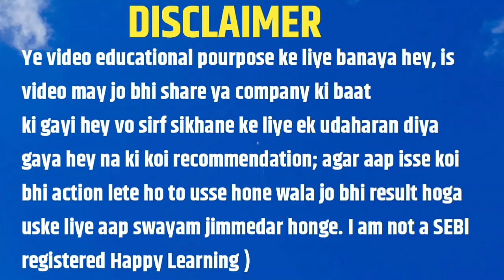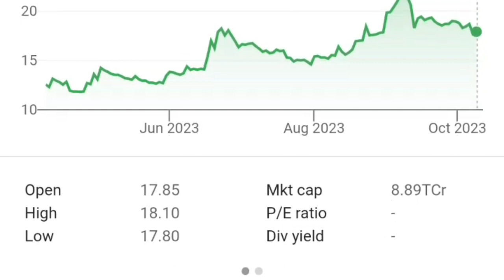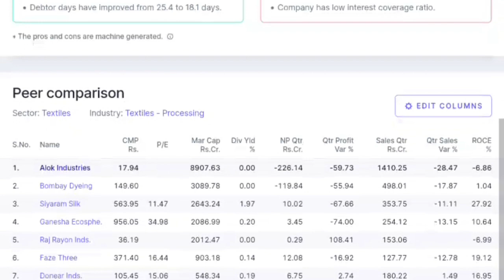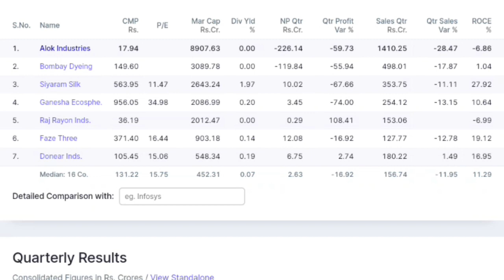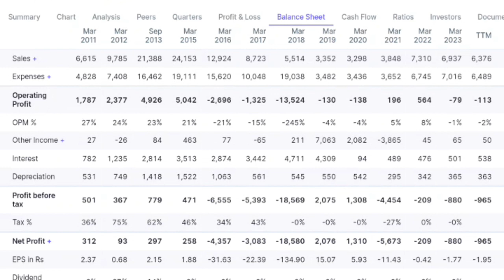किसी के बहकावे में मत आओ पैसे छापने वाला शेयर उठाओ अभी || TOP SHARE MARKET |TODAY BEST PENNY STOCKS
Share market news today || best penny stocks || penny stock news today ||

Jay k future
share market
stock market
what is market
nifty
Bank nifty
day trading
how to invest in for beginners
trading app
trading course
stocks
swing trading
Best trading app
option trading
nio stock
trading from scratch
amc stock
tomorrow market prediction
intraday trading
nifty prediction

Video is for education purpose only. Of the Copyright Act 1970 . allowance is made for fair use for purposes such as criticism comment news reporting teaching scholarship and research fair use is a use permitted by Copyright statute that might otherwise be infringing non profit educational or personal use tips the balance in favor of fair use.